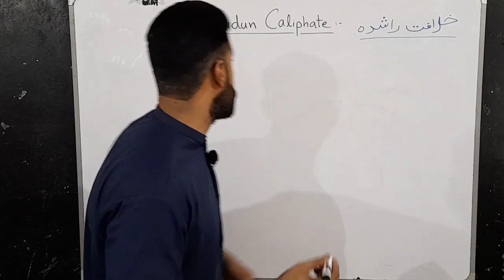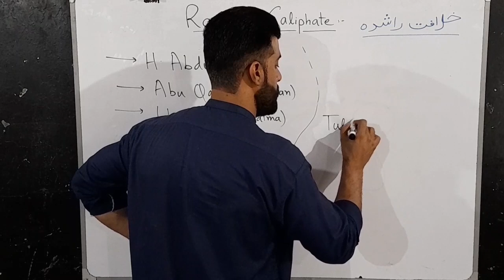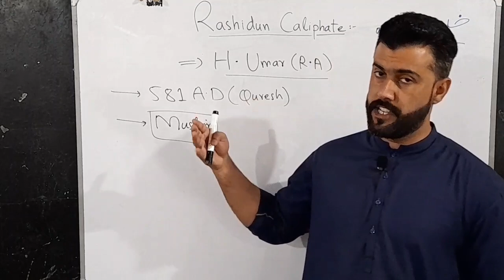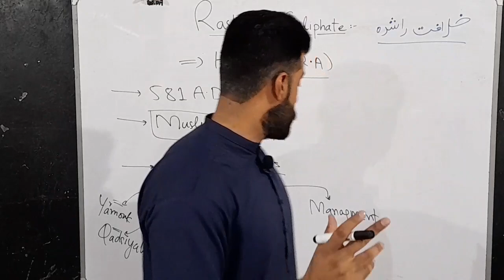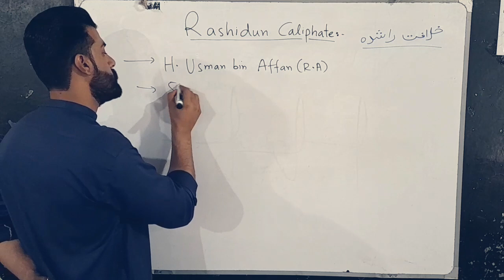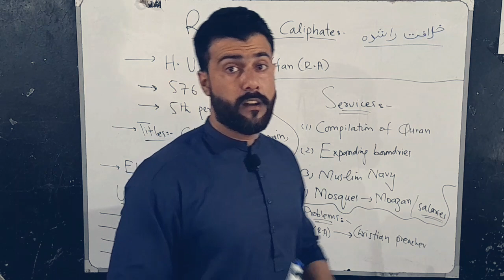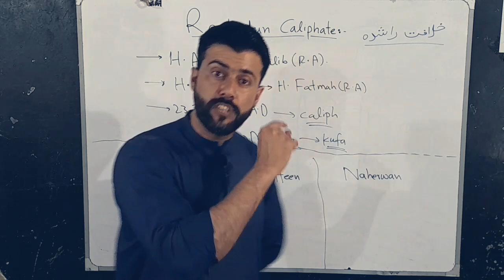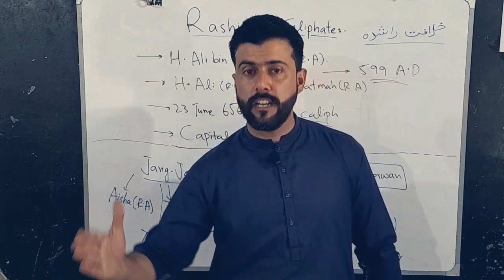Complete Details of Rashidun Caliphate - Khulafa e Rashideen - Css , Pms , Etea , Nts - Tariq Pathan